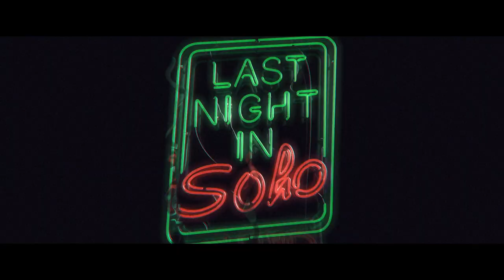Last Night in Soho - Featurette “Visite de Soho avec Edgar Wright" VOST [Actuellement au cinéma]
Rejoignez Edgar Wright et Krysty Wilson-Cairns pour une visite de Soho, le cœur de Londres.
LastNightInSoho, actuellement au cinéma.